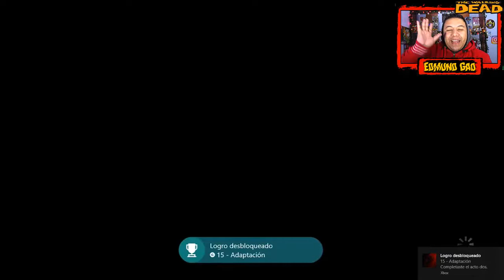The Walking Dead Temp Final Epis 1 Basta de Escapar - Cap 5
Guia game play en español de The Walking Dead Temp. Final Epis. 1: Basta de Escapar "Cap 5"